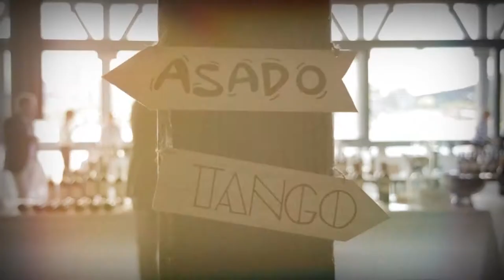Cambalache | Wines Of Argentina | Drinks Network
Following successful events already hosted in New York and London, Cambalache showcased Aregentine wines, winemakers and representatives from more than 25 Argentinian wineries in Pier One's Sydney Hotel, Water Room.

Drinks Network captured this event on video for LatinPR.

Andrew Maidment, head of Europe and Asia at Wines of Argentina, said Cambalache is set to give guests the chance to not only sample the wines but also get a taste for the character and warmth of Argentina.

"The response we've had from wineries and local importers to this event has been incredible – finally making what will be one of the largest tastings of Argentine wine anywhere in the world in 2015," said Maidment.

"Wine isn't just about slurping and spitting, it's about getting a taste for the culture of the country and Cambalache will bring a little piece of Argentina to Sydney, with an event that fully reflects the vibrancy and energy present in our wine scene today."

Cambalache – One Day in Argentina was held at Pier One Sydney Harbour in Walsh Bay on Monday 16 November 2015.

The event featured new wineries to the Australian market along with representatives from local importers, Argentine culture will be at its finest including exclusive tastings of more than 200 wines, a traditional 'Asado' lunch, live music, tango dancers and master classes.

Welcome to Drinks Network...where the we connect people and drinks.

MAILING ADDRESS
Drink Australia Pty Ltd T/as Drinks Network
11/81 Bertram Street, Mortlake,